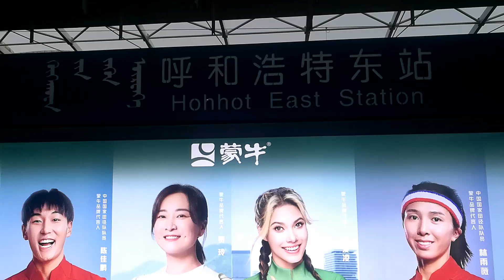Hohhot on the Oct. 3 Evening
Do you love the capital city of Inner Mongolia?
In Hohhot, you could enjoy convenient subway lines, unique sunrise and sunset, along with interesting dairy.